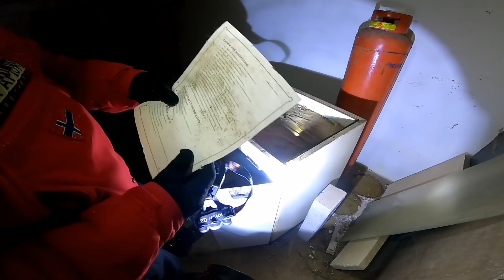OPUŠTĚNÁ HORSKÁ CHATA KAM JEZDILI NĚMCI NEBO BORDEL? HLEDÁME DŮKAZ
Dostali jsme tip na průzkum horské chaty. Alias bordelu kam jezdili Němci...
Hledáme důkaz jestli to opravdu tak bylo...

Dík za zhlédnutí videa 🔥

MESSENGER : Dom Trepes